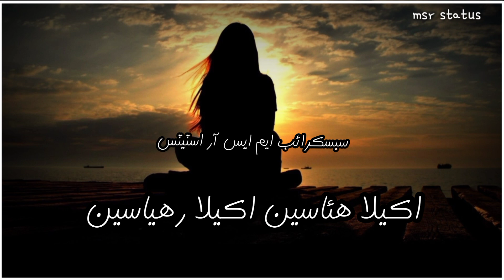Asan Jon Nighaon Awahan Men Huyoon Per Status With Lyrics by msr status.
Asan Jon Nighaon Awahan Men Huyoon Per || Sindhi Songs

Tittle :-   Asan Jon Nighaon Awahan Men Huyoon Per
Singer :- Unknown
Poet :-    Unknown
Editing by :- @msr_status

All images, music, place, Graphics, effects, animations show in the video belongs to the respected owners.